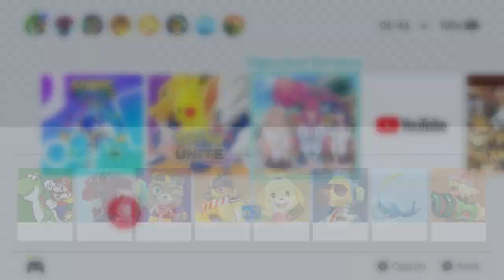Highschool Romance (Switch) First 50 Minutes on Nintendo Switch - First Look - Gameplay ITA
Watch out! You’re the only boy in an entire school full of beautiful girls!
It's the start of your final year of high school. Because of a crazy mix-up by your parents, you are due to attend an all-girls school.

Fortunately, the principal has a solution to this strange crisis. You soon discover that what would have been a dream-come-true to many is actually a lot more complicated.

In this unusual situation, can you survive, make friends, or even find love?

Features:
* Visual novel with multiple choices and endings
* Romance cute girls
* Radiant cartoon and manga-inspired art